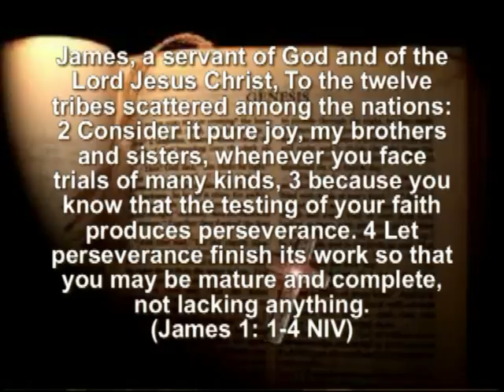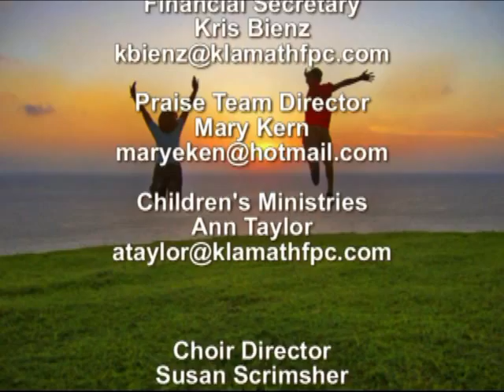Pure Joy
Sermon by Rev. Dr. Stuart Bond at First Presbyterian Church of Klamath Falls, OR on 5/15/2016